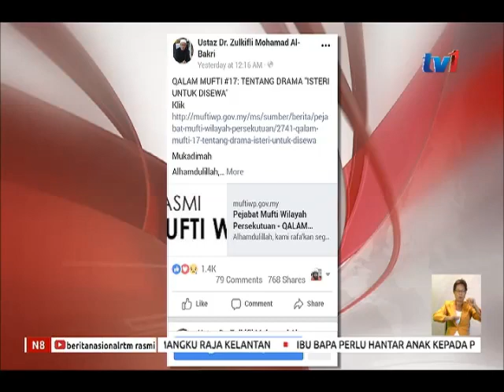N8 - B- DIVA [11 NOV 2018]